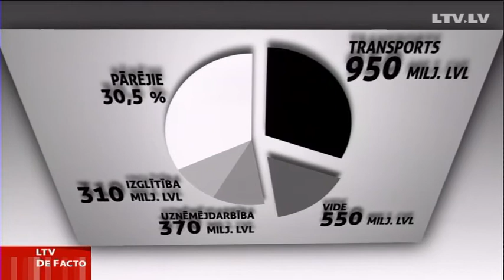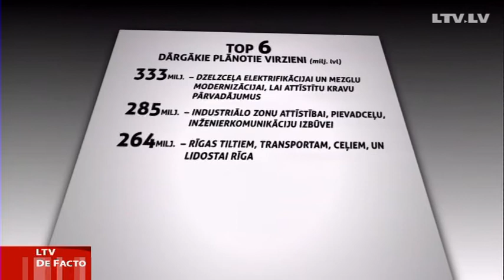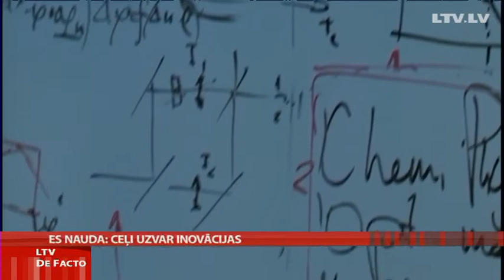ES nauda: ceļi uzvar inovācijas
Šonedēļ Latvijā turpinājās diskusijas par Latvijai piešķirtajiem miljardiem nākamajā Eiropas Savienības plānošanas periodā. Bet sarežģītākais posms gan vēl priekšā. Un tas ir - aizstāvēt valsts pozīciju, kur tieši ieguldīt šo naudu. Latvijas prioritāte, kas pērn ierakstīta Nacionālajā attīstības plānā, un par ko panākta politiskā vienošanās, skaitļu valodā atkal ir transports un ceļi, lai gan Eiropas Komisija devusi skaidru norādi - vairāk naudas inovācijām un pētniecībai, mazāk - infrastruktūrai. Par visu plašāk kolēģa Gunta Bojāra sižetā.